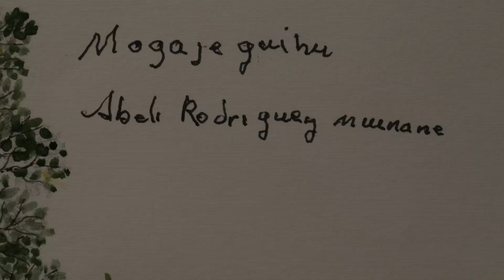A Colombian painter surprises with his powerful memory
Abel Rodriguez is an indigenous artist from Colombia’s Nonuya community. He is proof of how much information our brain is capable of storing. Abel draws and paints completely from memory.